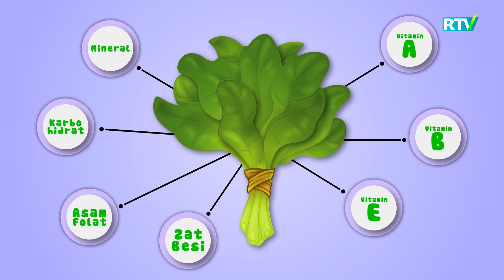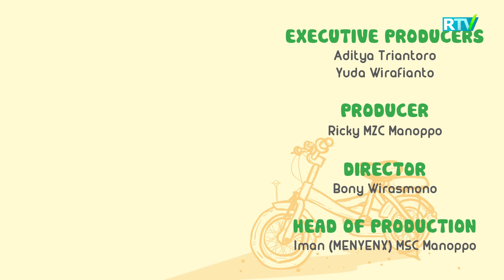Sabzavotlar foydalidur | 7 qism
Muallif: Nussa official
Registon TV BOLAJONga rasmiy tegishli bo`lgan YouTubedagi qo`yib borilayotgan "Nussa" multfilmlarini O'zbek tilidagi dublyaji hech bir shaklda qayta ko`chirib tarqatilishiga ruhsat berilmaydi. Agar bunday holat kuzatilsa YouTubening mualliflar huquqini himoya qilish bo`limiga murojaat qilishga majbur bo`lamiz. Ya`ni, ko`chirib olingan video va ovoz mahsulotlari uchun kanalingizga ogohlantirishsiz e`tiroz bildiriladi. Bu hol kanalingizning Youtube tomonidan berkitilishiga sabab bo`lishi mumkin.